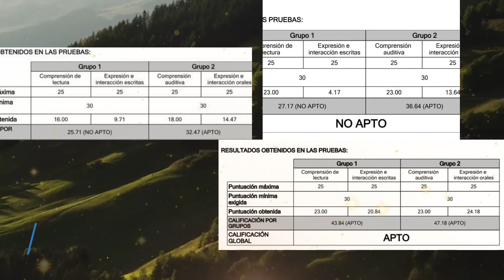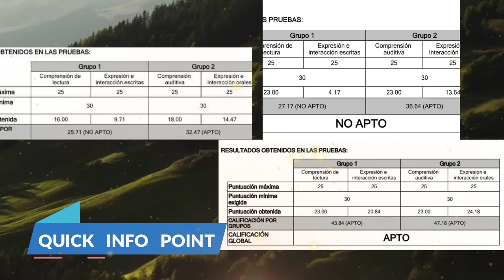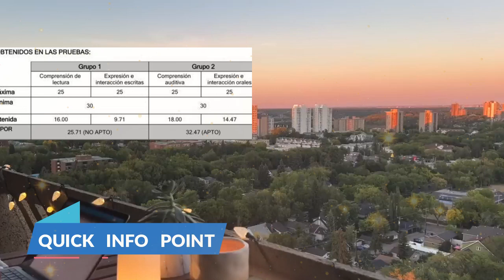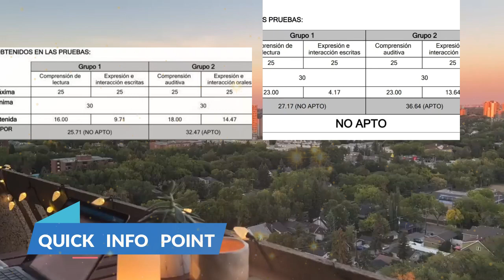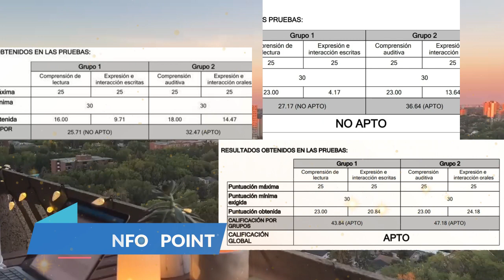Urdu - Main FAIL Kyun Hua ? DELE A2 . Exam ki Tayari Golden Points.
DELE A2 Spain CITIZENSHIP Mark Sheets. How to get preparation for Cervantes DELE A2 in Spain to apply for citizenship.

I'm a video content creator focused on providing valuable information to individuals interested in obtaining and maintaining legal residence status in Europe. My goal is to help those who are planning to move to Europe or already living there navigate the often complex and confusing legal requirements surrounding residency and visa applications.

In my videos, I cover a variety of topics related to Europe residence cards, including eligibility criteria, application processes, and renewal procedures.

Whether you're a student, a professional, or someone looking to start a new life in Europe, my videos aim to provide the information you need to successfully obtain and maintain legal residency status. I'm passionate about helping others achieve their goals and I hope that my videos can be a valuable resource for you.

Thanks & All the Best Wishes